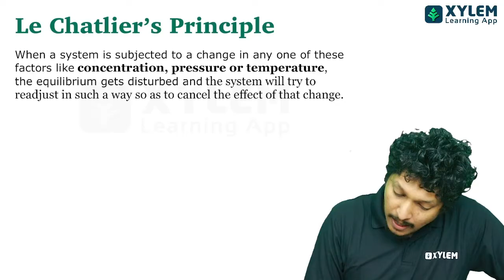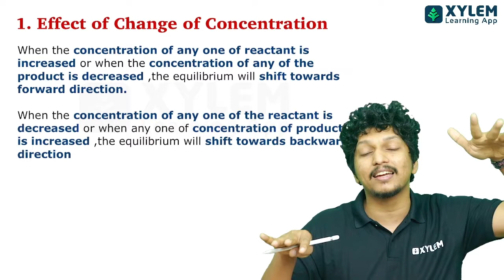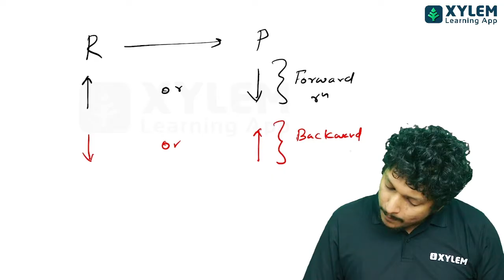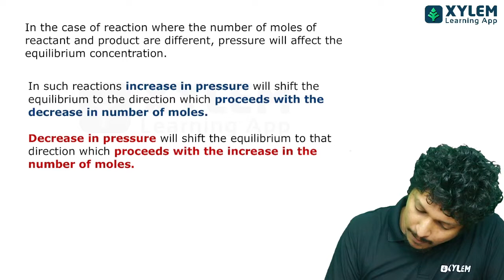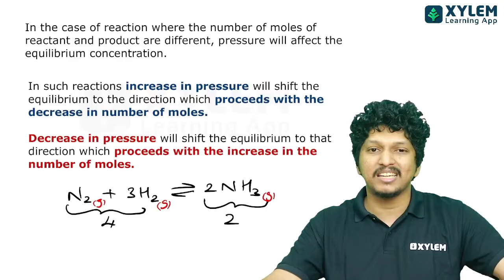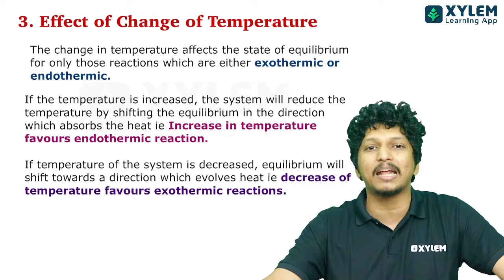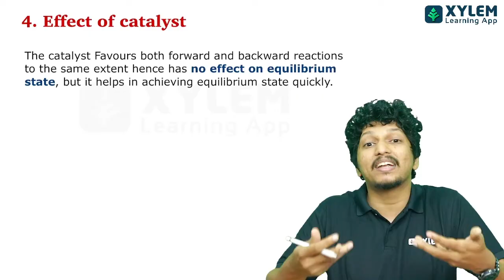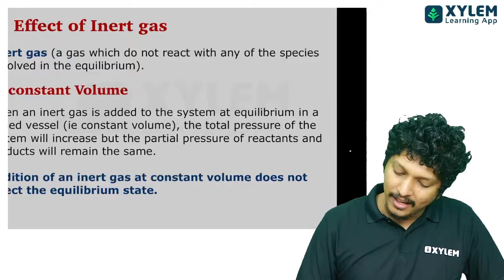Le Chatelier’s Principle 3 മാർക്കും ഉറപ്പിക്കാം Plus One Chemistry | XYLEM +1 +2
Plus one [ class 11 ] chemistry - Le Chatelier’s Principle in Malayalam. This session deals with the Plus one chemistry questions and answers.
👋HELLO LEARNERS!!